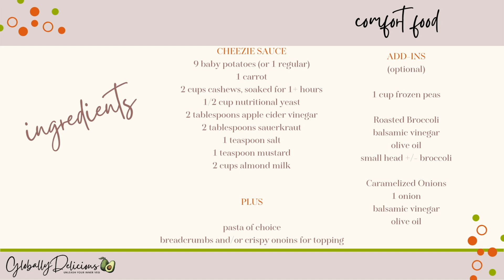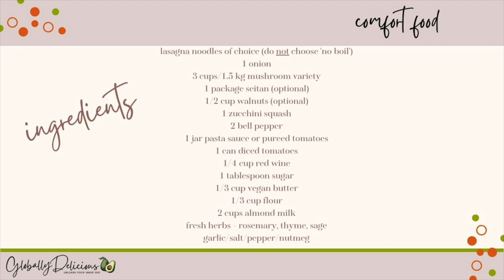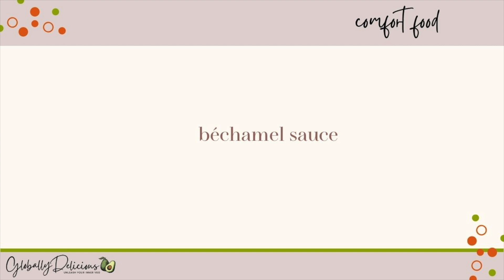Plant-based for Beginners: Comfort Food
If you crave comfort food but aren't sure how to make it 100% plant-based, let me show you these two satisfying options AND explain why we crave comfort food.

0:00 Introduction
1:23 Why do we crave comfort food?
3:38 Cheezie Mac Recipe
4:43 Lasagna Recipe
7:45 Pro tip - make lunch too!